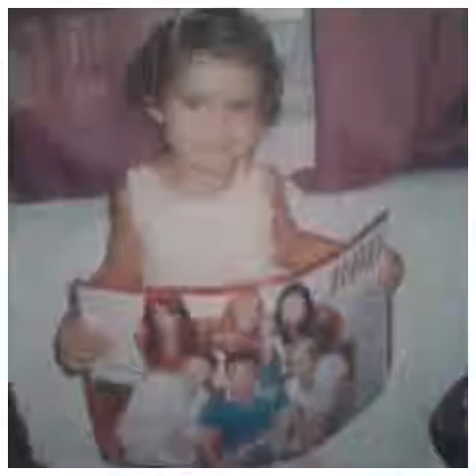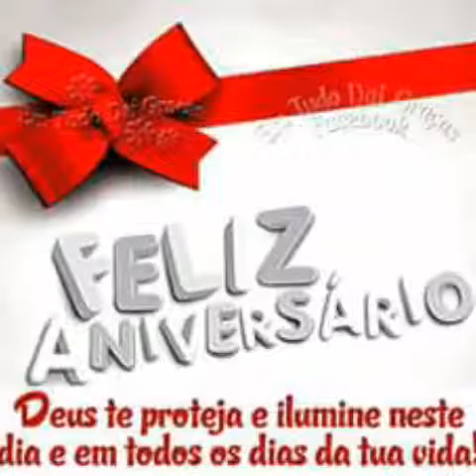homenagem para Giovanna Silva